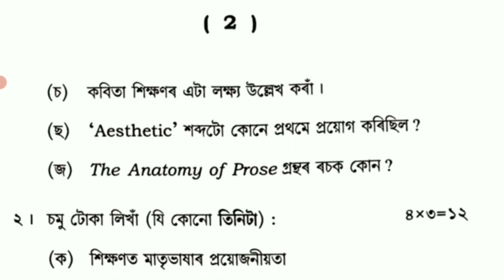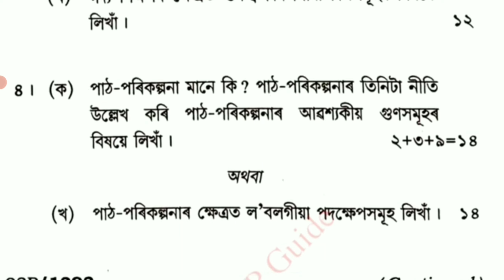Dibrugarh University BA 2nd Semester Assamese Generative Electric Question paper || CBCS || 2nd Sem